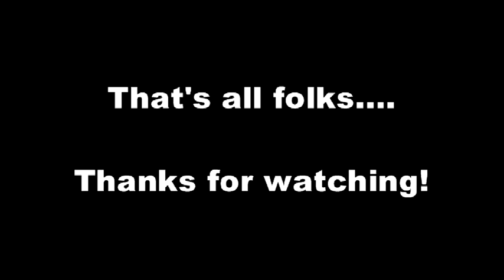Kit: Coghlans Bear Bell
A novelty item for the UK. Very serious though in North America or northern/eastern European climes.